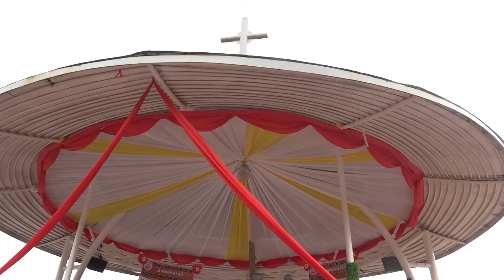LABA EBIBADDE MUKUJUKIIRA ABAJULIZI BA UGANDA E'NAMUGONGO.